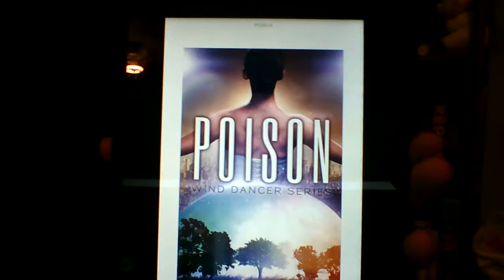Tag: 10 Random Questions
Questions:
1. Who's butt would you bite?
2. Who would you resuscitate from the dead?
3. Philosopher's Stone or Excalibur?
4. What is your hidden talent?
5. What indie book do you think deserves world wide claim?
6. If you could exist in one movie what would it be?
7. Favorite song at the moment?
8. You're death, who would you bump off?
9. If you were the President and you could ban something what would it be?
10. Favorite meal?